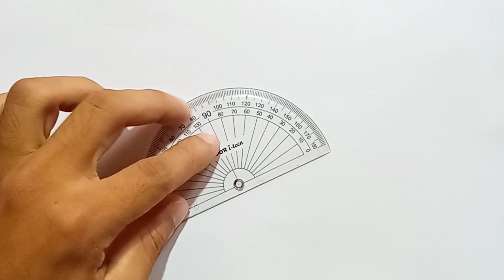How To Draw A Pencil In Short Time With Simple Tricks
Pencil is an important thing for a student. Pencils are also used in schools, colleges, offices and industrial establishments. Pencil is an essential element in drawing. The advantage of using a pencil is that if there is any mistake, it can be erased very easily. In this video you will watch how to draw a pencil easily.